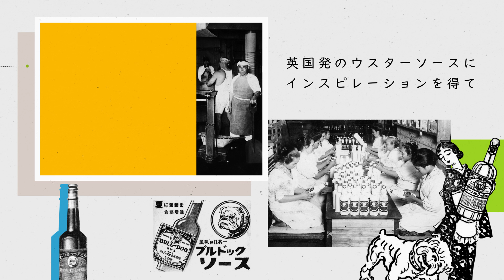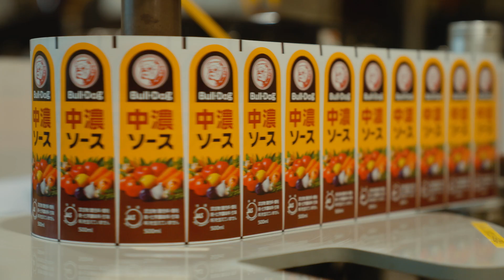ブルドックグループ 長期ビジョン BGI 2032 「つなぐ、笑顔を ～Next History～」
ブルドックグループ 長期ビジョン BGI 2032
Bull-Dog GlobalInnovation 2032
～ソースのしあわせを、もっともっとカラフルに～